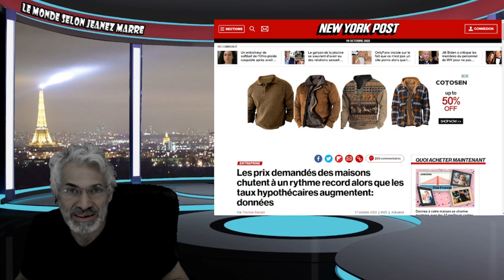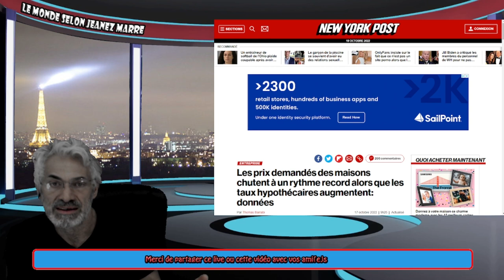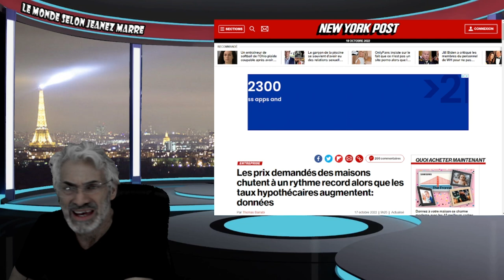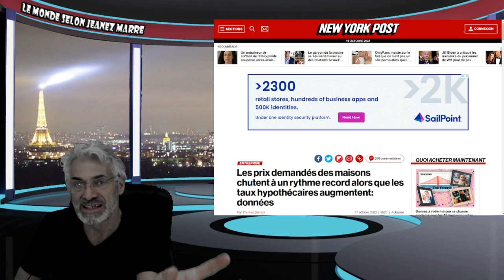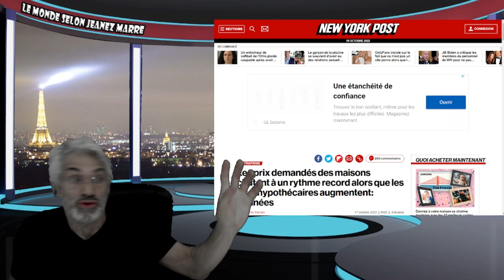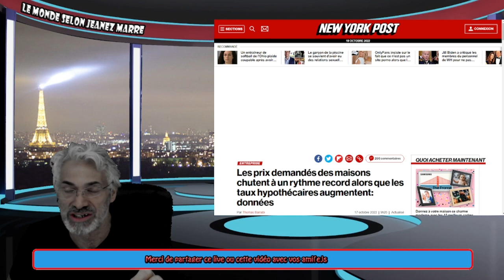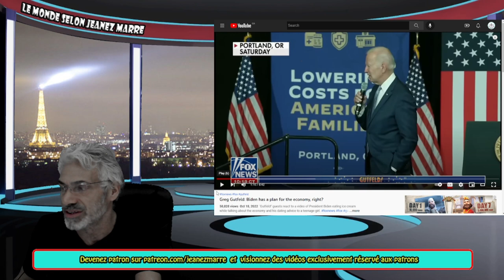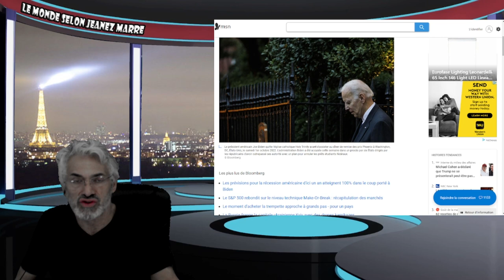TOUT VIENT D.ÊTRE EXPOSÉ; VOUS AUREZ ÉTÉ PRÉVENU; L'AGENDA MONDIALISTE EXPLIQUÉ.